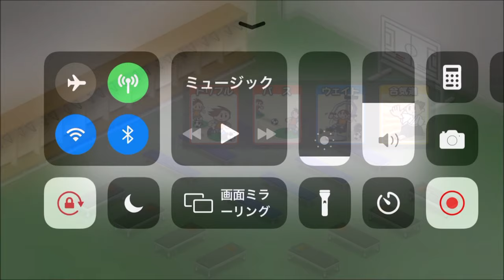【カルチョビットA】ジャパンカップ1回戦 フレッシュリーグ 白浜イレブン戦 快調なスタート【サッカークラブ育成ゲーム：女子選手縛り #258】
‹前提›
1. 補強は女子選手のみ。安い年俸の選手を優先的に獲得
2. 基本的に「攻撃」戦術。カードをいっぱいもらいやすいと聞いたので
3. 相手の力に応じて出場選手をローテーション
4. FWは今はくるみ頼りだが、複数のポイントゲッターを作る